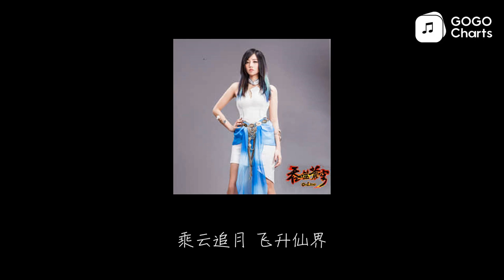A-Lin - 吞噬苍穹 (试听版) (动态歌词)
吞噬苍穹 (试听版) (《吞噬苍穹》网游同名主题曲) - A-Lin (黄丽玲)
命运星河转如水

无法无天 逍遥岁月无边

日月星辰 看光年变幻

不甘平凡天地间

无悔风雨修仙路漫漫

踏遍海角天尽头

灵界万般劫难都付笑谈

又哪怕天涯路远

千渡万劫 苍茫无边
心魔无疆 志在吞噬苍穹

凡尘参破 渡我羽化成仙
乘云追月飞升仙界

乘云追月 飞升仙界

ID:AB29A3CFB6494C3E93DFB73C0D6617C